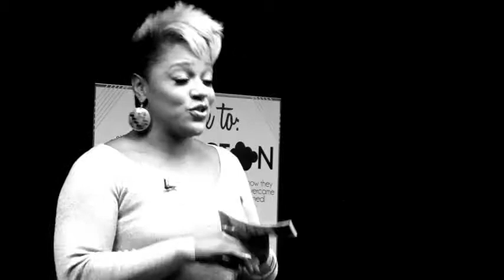HD 411 Session Promo with Shanti Das Author of The Hip Hop Professional 2 0 in Atlanta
The 411 Session is back at Clark Atlanta University. This Session features CEO of Press Reset Entertainment and Author of The Hip Hop Professional 2.0. Listen as Shanti shares her journey through growing up in the Atlanta, early days of LaFace Records, working with Outkast & Usher and her joy of giving back to her community. Our Guest Host for this episode is the lovely and talented Eshe @eshe2xgrammy.